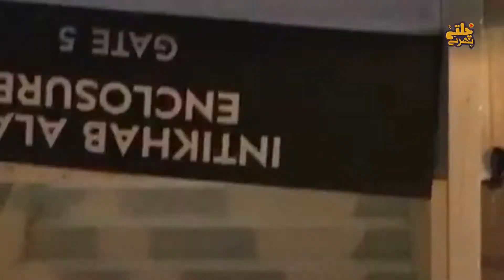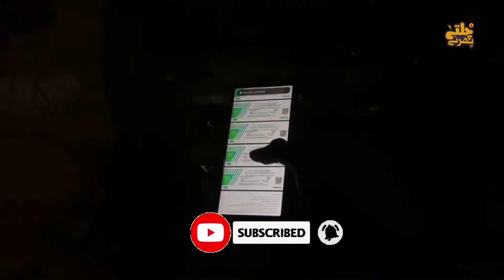PSL 7 - Cricket Fans Disappointed on Checking - Girls Fans Record a Complain in National Stadium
Cricket fans disturbed by repeated checks in the stadium...
Women protest against taking their make-up items .
Crowd Launches a complain against National Cricket Stadium Administration .